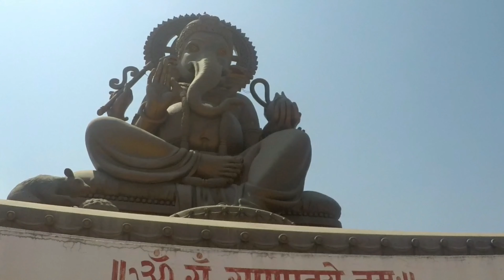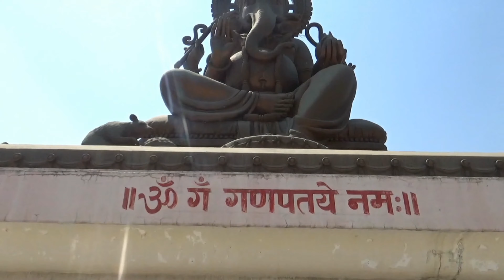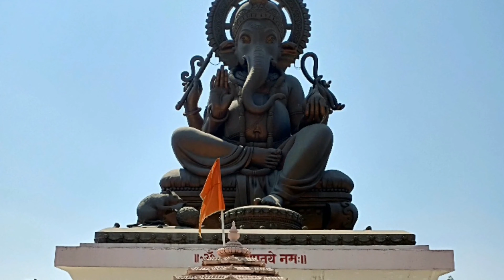Birla Ganesh Mandir,Short Bike Ride,Mumbai to Lonavala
The statue measures 54 ft in height, squatting on a 18 ft high platform, rising in all its graciousness to an imposing height of 72 ft.